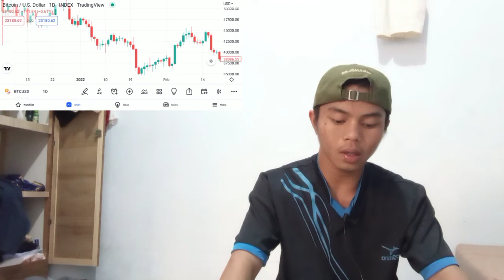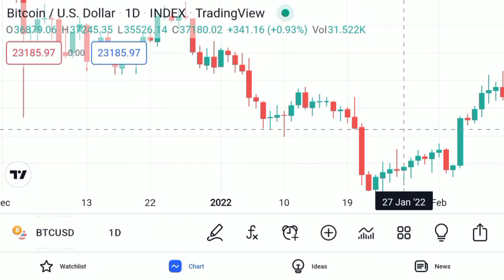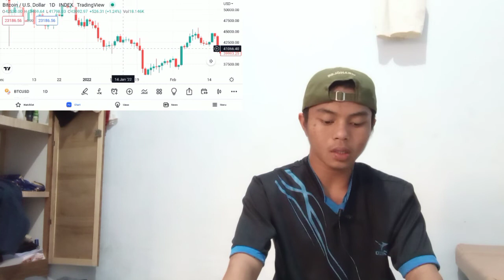AMERICAN BITCOIN INSURANCE FREEZE MORE CRYPTO INSURANCE MONEY CRYPTO LAUNDERING ALLEGATION INSURANCE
bitcoin mining
bitcoin news today
bitcoin live
bitcoin trading for beginners
bitcoin news
bitcoin explained
bitcoin price prediction
bitcoin crash
bitcoin 2022
bitcoin etf
cryptocurrency for beginners
cryptocurrency news
cryptocurrency malayalam
cryptocurrency trading